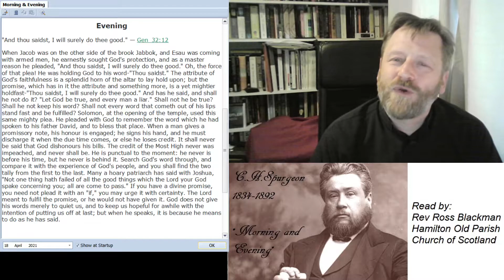HOPC 0418p 18 April 2021 Evening Daily Webcast